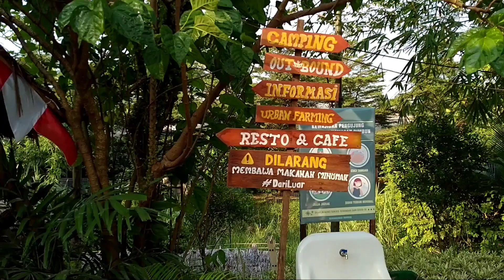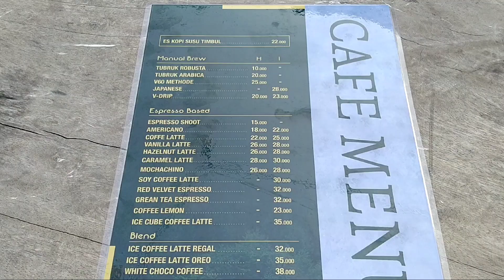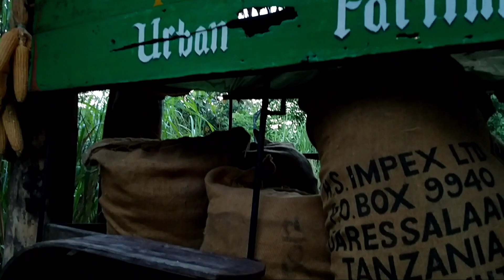KAMPUNG RIMBUN KONSERVASI